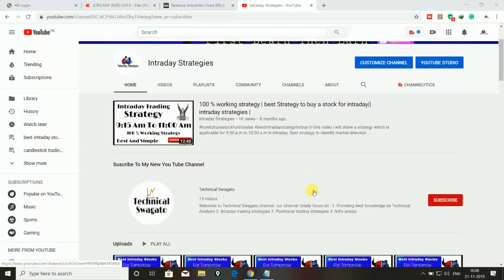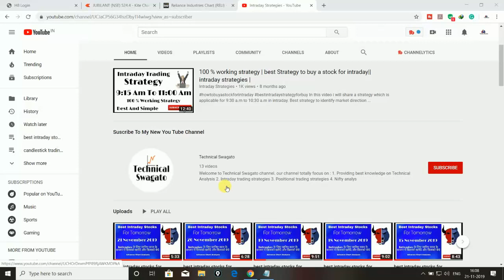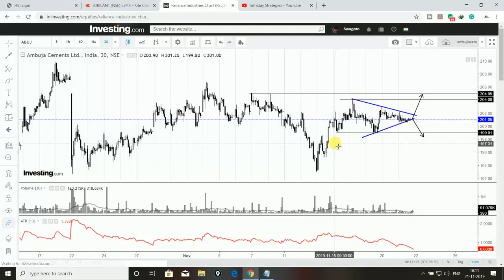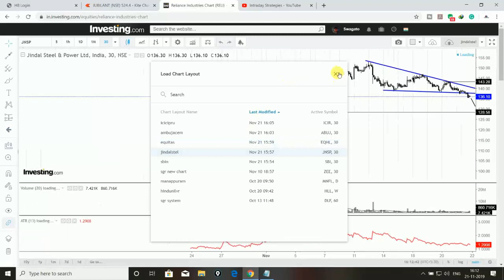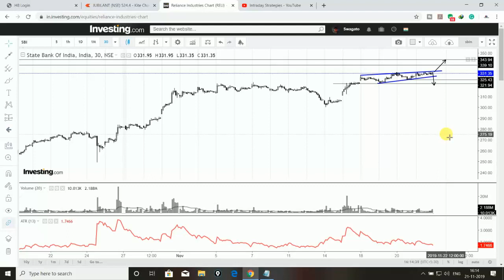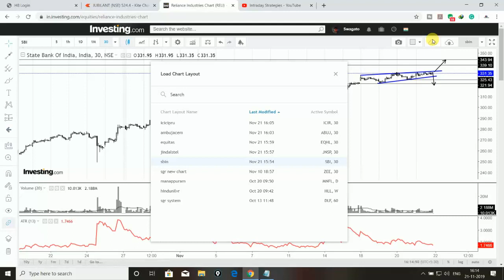best intraday stocks for tomorrow | 22 november 2019 | intraday strategies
In this video i will share view about some stocks for 22 november 2019 which may  comes in action  for intraday.